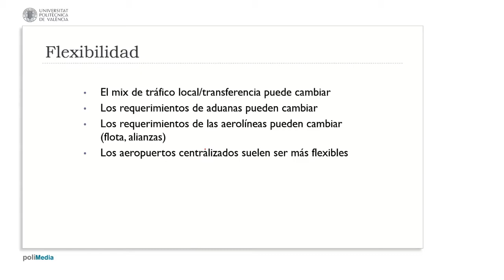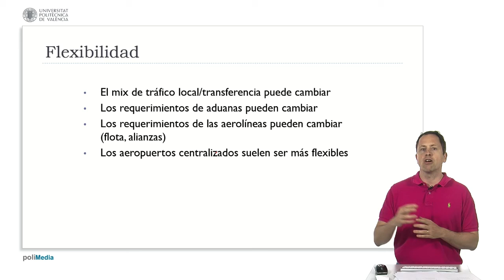Flexibilidad| UPV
Título: Flexibilidad

Descripción automática: En este video, se discute la importancia de la flexibilidad en la operación de los aeropuertos debido al cambio en los patrones del tráfico aéreo. El ejemplo de Madrid muestra cómo la transferencia de un hub a otro lugar puede alterar la dinámica aeroportuaria, en contraste con aeropuertos como Valencia, donde el tráfico de transferencia no es relevante.

Se menciona que las alteraciones en los acuerdos internacionales, como la zona Schengen, pueden llevar a cambios repentinos en los requisitos aduaneros y, por tanto, es crucial que la infraestructura aeroportuaria pueda adaptarse a estas variaciones. Además, las aerolíneas pueden modificar sus alianzas y necesidades de transferencia, lo que impone otra capa de adaptabilidad requerida.

La conclusión es que los aeropuertos centralizados ofrecen una mayor versatilidad para manejar estos cambios, ya que su diseño de espacio común facilita la reorganización de operaciones cuando una aerolínea expande o reduce sus actividades, o cuando establece nuevas conexiones con otras compañías.